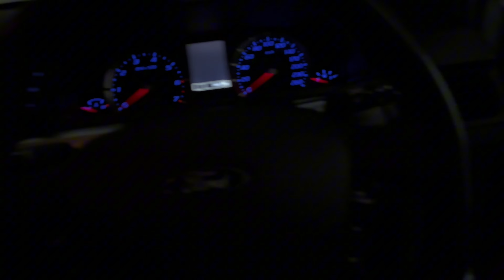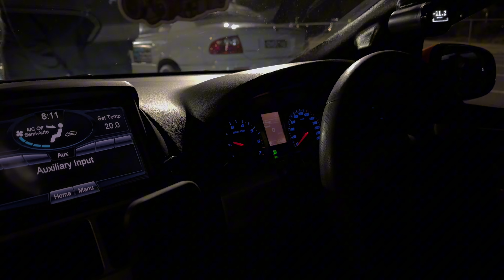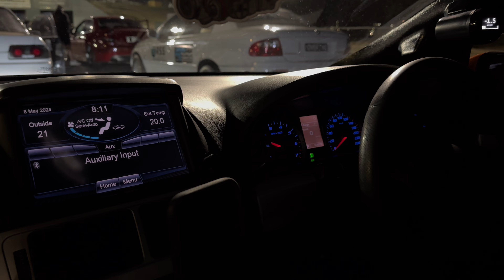IS THIS THE FASTEST BAGGED FG IN AUS?!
Leave a COMMENT of what other content you would like to see next! 💪🏼🇦🇺

If you’re keen on pre ordering our new hoodies or if you feel like supporting the chanel and rocking some merch, don’t forget to check out the clothing brand IG and website! ⬇️⬇️